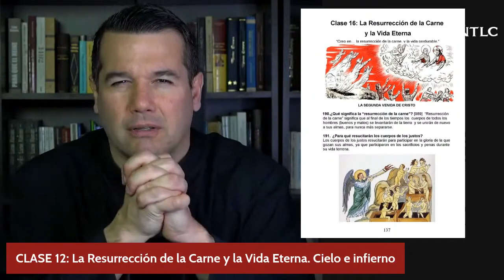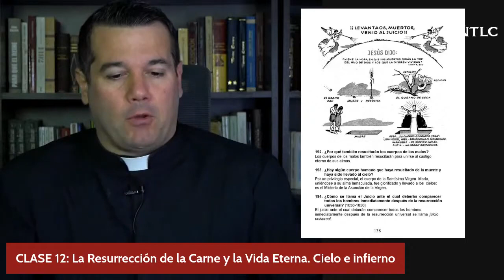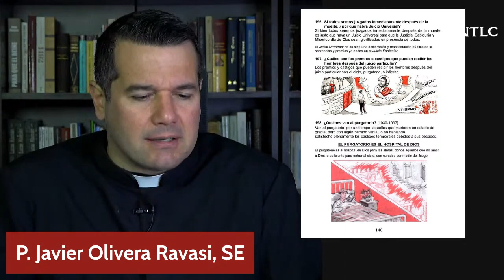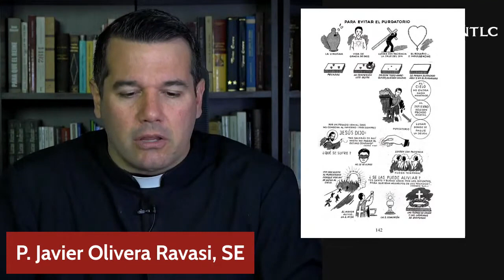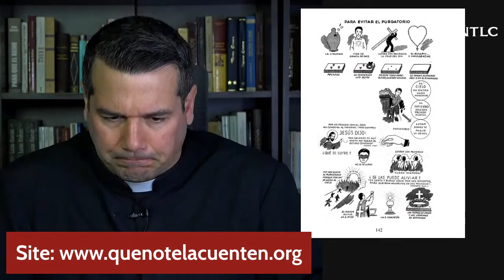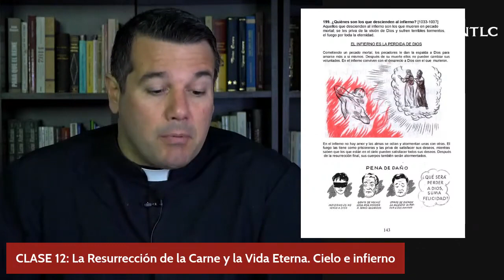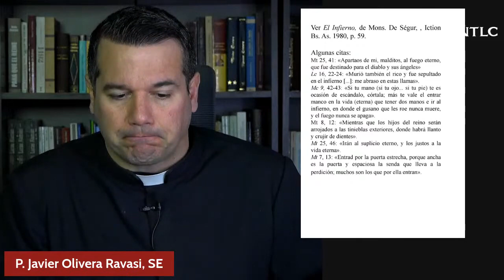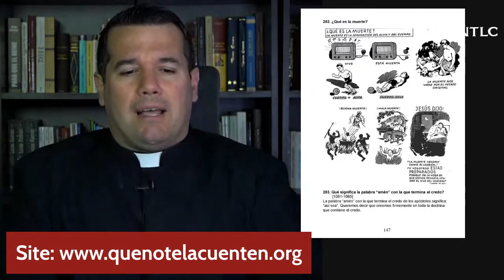Catecismo para bárbaros. Clase 12: La Resurrección de la Carne y la Vida Eterna. Cielo e infierno